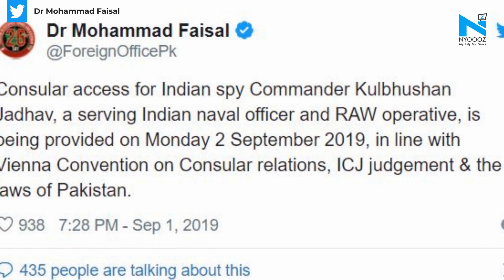India to get consular access to Kulbhushan Jadhav case, says Pakistan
Pakistan on Sunday said they would provide Consular access for Kulbhushan Jadhav, a former naval officer who has been sentenced to death by a court alleged for "espionage and terrorism". This is the first time that 49-year-old Kulbhushan Jadhav -- sentenced to death by a Pakistani military court in April 2017 -- will be given consular access. After repeated requests to Islamabad, India flagged the matter to the International Court of Justice in the Hague, which was also hearing New Delhi's appeal for the cancellation of his death sentence.